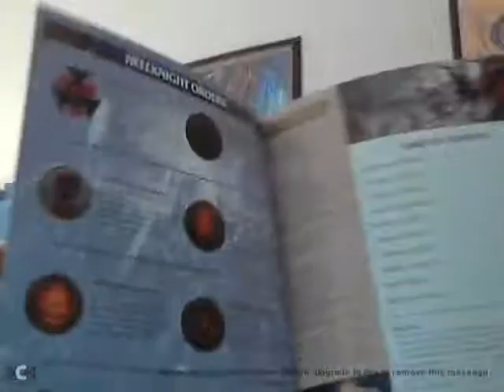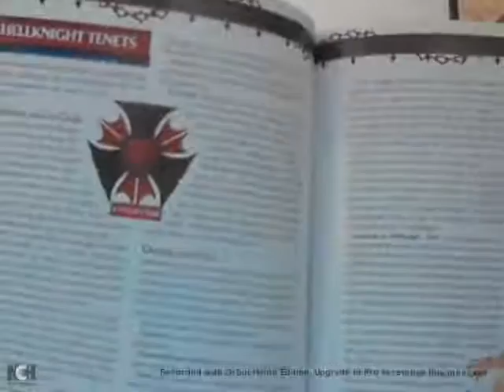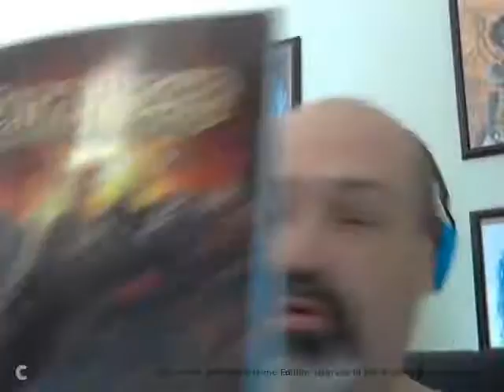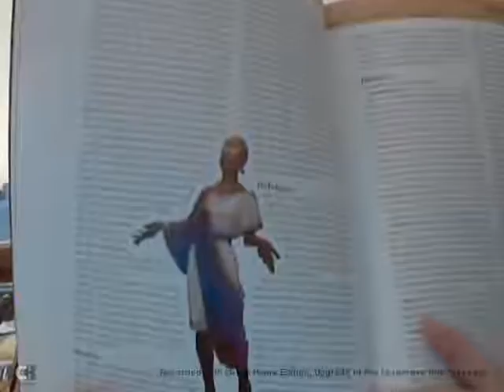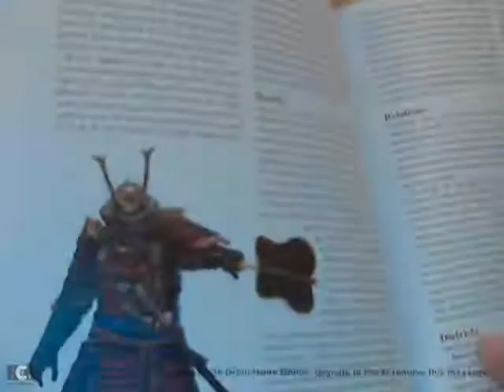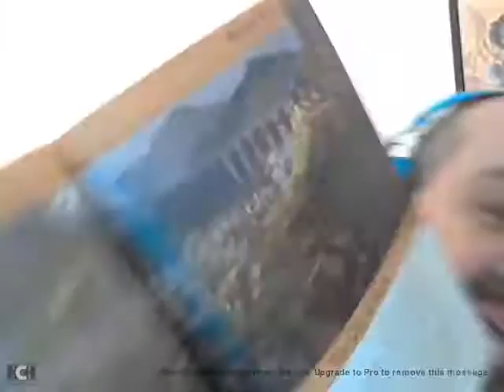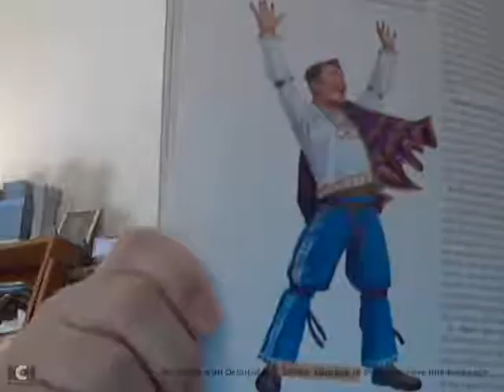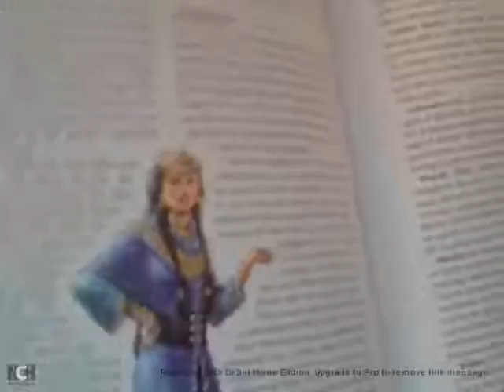GM Tips Path of the HellKnight and Distant Shores Review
I do da review on two recent Pathfinder/Paizo releases. We will review the Path of the Hellknight (Wes Schneider) and the Distant Shores (Crystal Frazier, Amanda Hamon Kunz, James Sutter, John Compton, Adam Daigle, Rob McCreary, Mark Moreland and Owen KC Stephens).